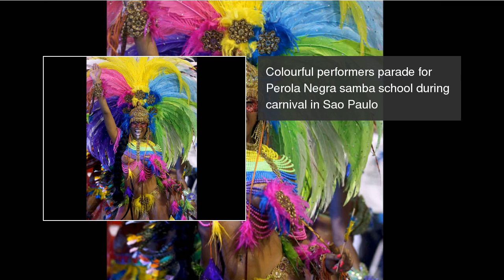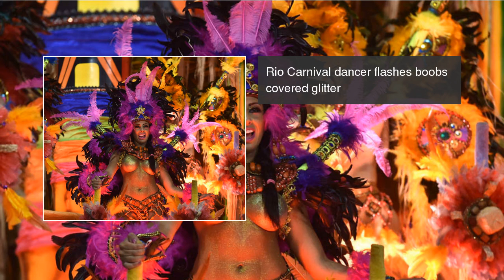Brazil's Rio Carnival 2016 dazzles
Millions of Brazilians shed their worries and their clothes at the world's best carnival. Brazil's Rio Carnival 2016 dazzles